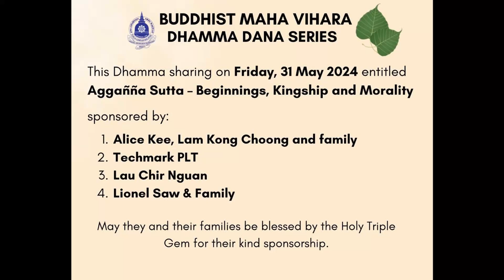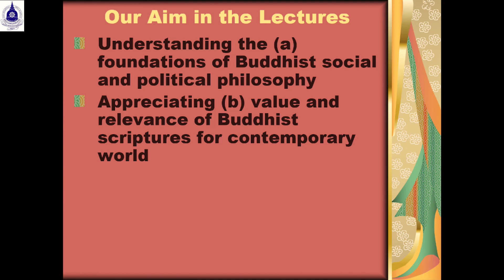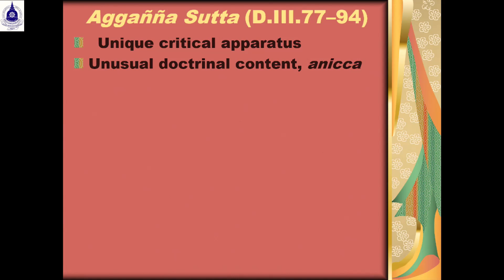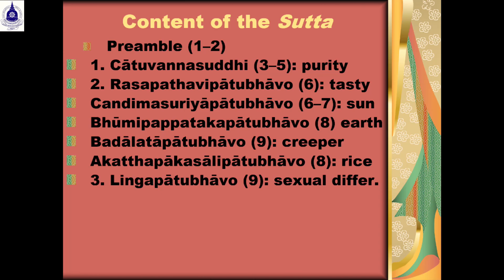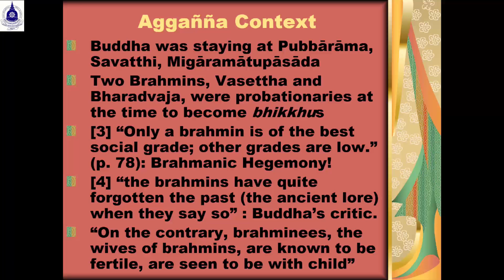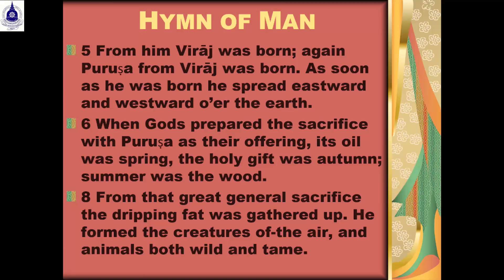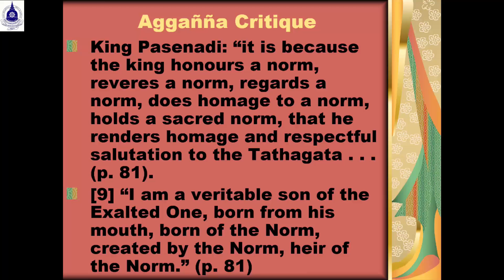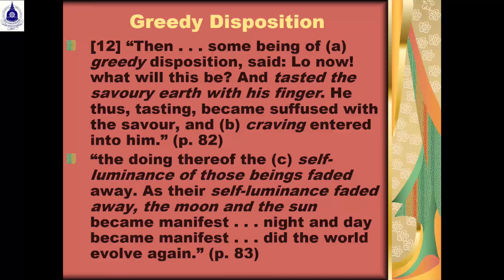AGGAǸǸA SUTTA - Beginnings, Kingship & Morality by Bhante Prof Deegalle Mahinda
Bhante Prof Deegalle Mahinda Thera (UK) introduced a  3-part Series entitled “Essentials of Buddhist Social and Philosophy” where Bhante Prof Mahinda will explore Buddhist Social policies and philosophies. In this first segment Bhante explores and explains the Aggañña Sutta and the Buddha's explanation on caste, status and lineage. This Dhamma sharing was conducted on Friday, 31 May 2024 at the Puja Hall, Wisma Dharma Chakra, Buddhist Maha Vihara, Malaysia.

1) Lau Chir Nguan
2) Alice Kee, Lam Kong Choong and family
3) Techmark PLT
4) Lionel Saw & Family

May they and their families be blessed with good health, prosperity and the opportunity to cultivate more good merits to escape from this cycle of Samsara.